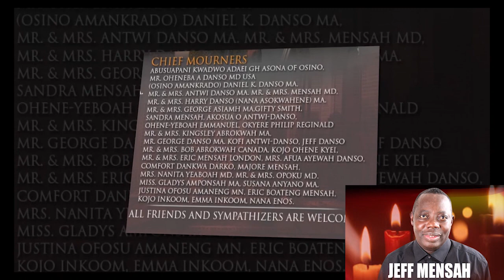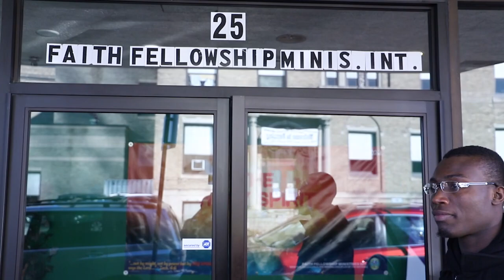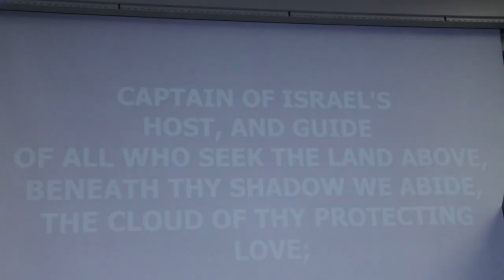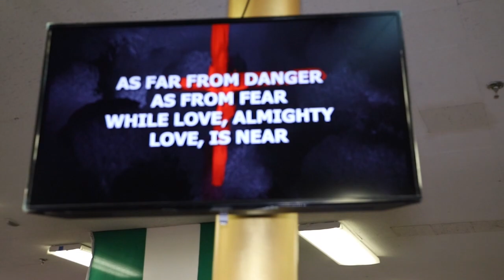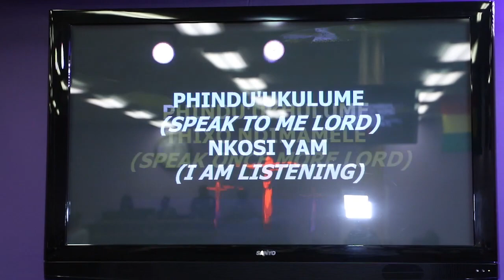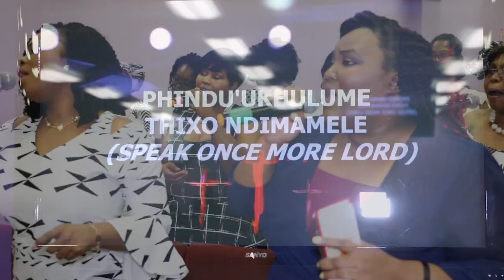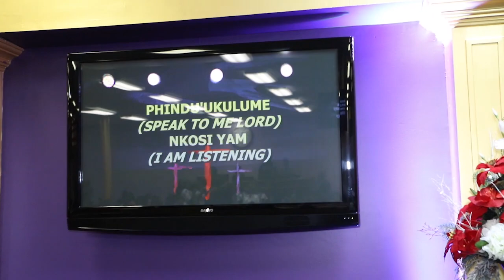THANKSGIVING SERVICE OF LATE JEFF MENSAH WORCESTER, MA USA